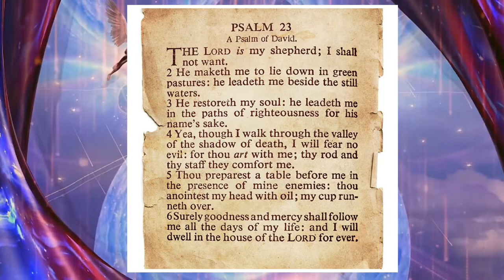✨Psalm 23 of David🕊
Moons of Neptune Presents:
🕊Spoken prayer with nature sounds🍁🍂

✨Psalm 23 KJV Read by Max McLean✨

Come Chill With Us!🧘🏽‍♀️🧘🏻‍♂️🕉

Moons of Neptune is a sound lab that provides wonderful healing meditation music & awesome visuals that can assist with connecting to your higher self and heightening levels of consciousness. Ascension is key. Whenever you are prayerful, stressed, sad, worried, or just in need of a chill session & relaxation you are always welcome to come chill with us!

💫Mayan Code💫Get Paid 💸💰
To Follow Your True Calling!

💫TheBiorhythm.com
an accurate app that provides dedicated daily readings, daily insights and personalized advice for every month!

💫Total Money Magnetism.com
A six-step system that automatically reprograms your brain into the brain of a millionaire, so that you can get the wealth, success and total financial freedom you've always wanted.

💫Presence, Power, & Profit💫
Presencepowerandprofit.com
A program that helps people to tune into & turn on the power of personal magnetism🧲